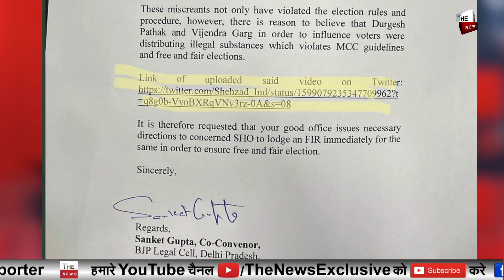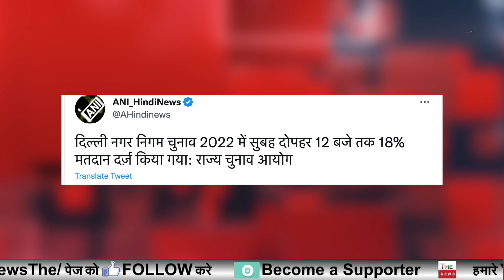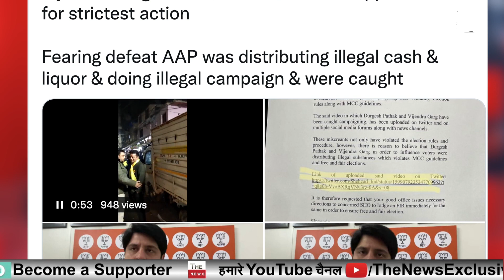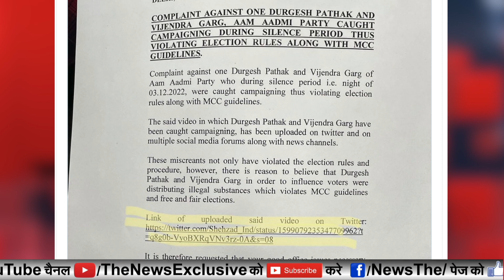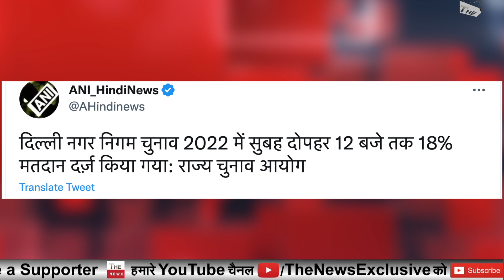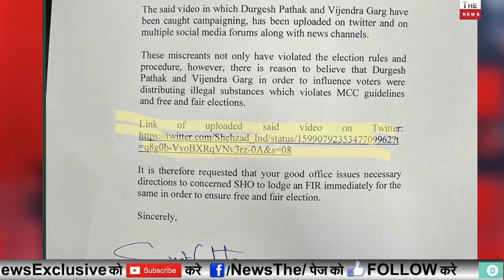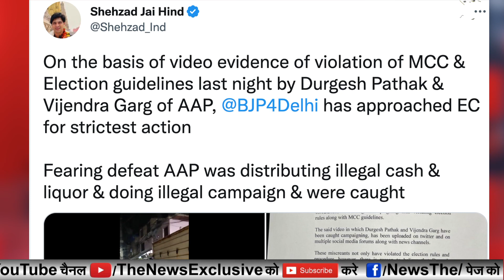वोटरों को खरीदने के लिए AAP ने बांटे अवैध शराब और पैसे चुनाव आयोग AAP पर करेगा कड़ी कार्रवाई MCD